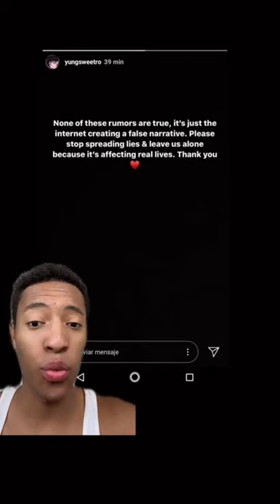Travis Scott responds to cheating on Kylie Jenner with side chick